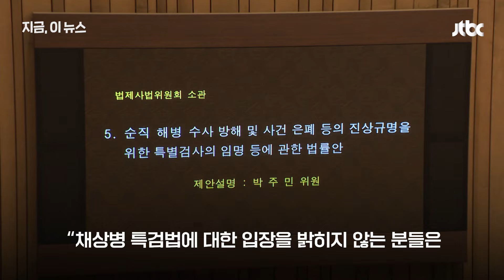이준석 "한동훈, 줄타기는 이제 그만...채상병 특검법 입장 안 밝히면 당권, 대권 꿈꾸지마"｜지금 이 뉴스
이준석 개혁신당 전 대표가 한동훈 전 국민의힘 비상대책위원장을 "비겁한 사람"으로 지목했습니다. 해병대원 순직 사건 수사외압 의혹과 관련한 이른바 '채상병 특검법'에 대한 찬반 입장을 제대로 밝히지 않고 있다는 이유에서입니다.